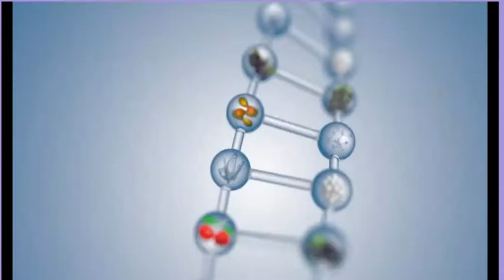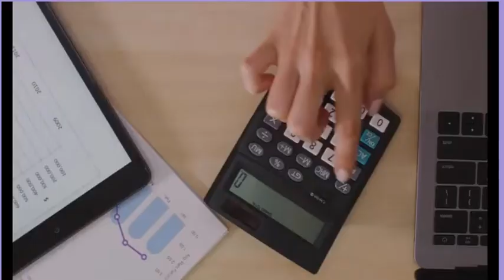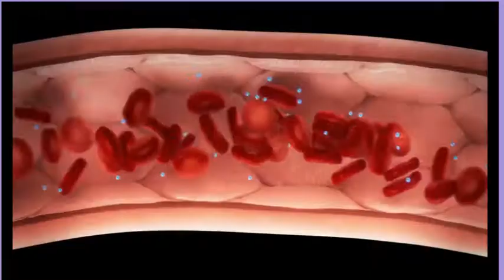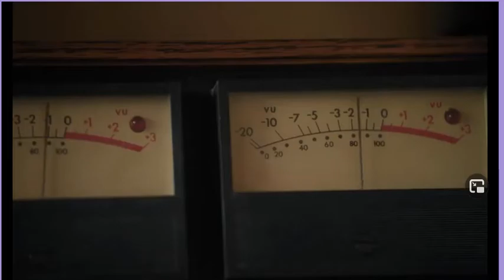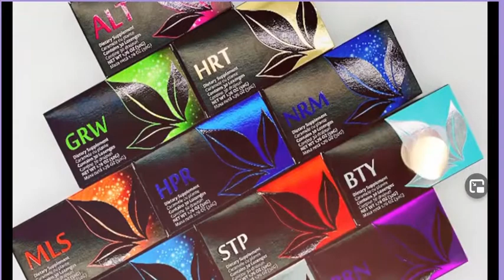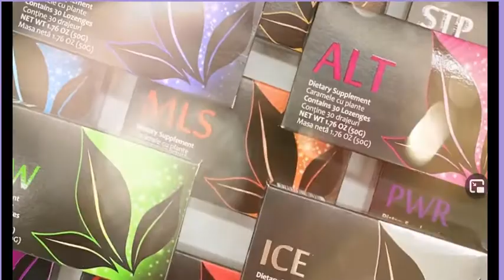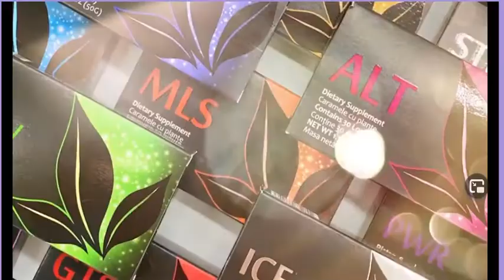APLGO Video by Ron Williams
APLGO video by Ron Williams, goes thru all the incredible benefits of not only the one of a kind product, but also it one of a kind compensation plan, that just happens to pay out the most in the industry. a whopping 63%!
I believe this to be the best thing I have seen in 30 years!
besides the product being one of a kind, and incredible! here are a few reasons why so many leaders are joining our APLGO family,
1. 9.5 yr old successful company
2. did 125 million last year just on Eastern Europe
3. just opening North America and beyond
4. debt free
5. in 9.5 years no one has been able to reverse engineer the products

6. own their own manufacturing plant
7. no one has been able to reverse engineer products
8. products are FDA registered, cert kosher/ Halal/ organic/ non gmo/ gluten free with NO artificial colors, flavors or sweeteners
9. one of a kind comp plan that pays out 63%!
10. has gone from 118 to 14 in momentum ranks in 8 months!
I could go on, but this video will explain more!
With directs sales growing faster than I have ever seen in 30 years, now is the time to get the products to improve your life AND be part of the next billion dollar industry!

Ruth Mayne
Silverdale, WA 98383